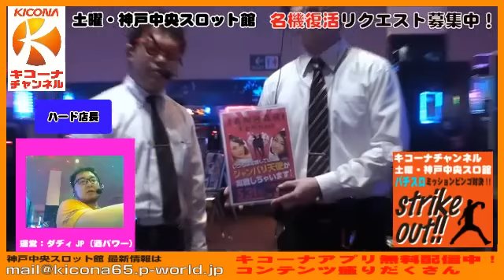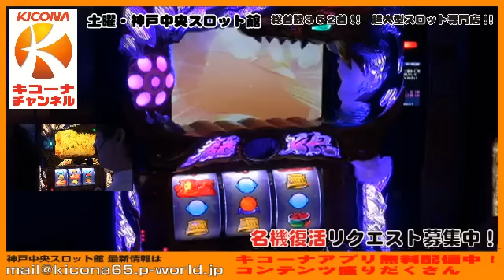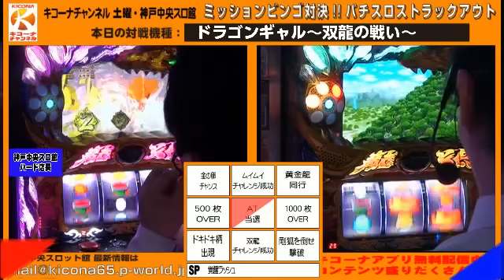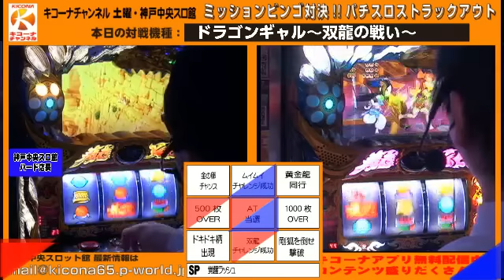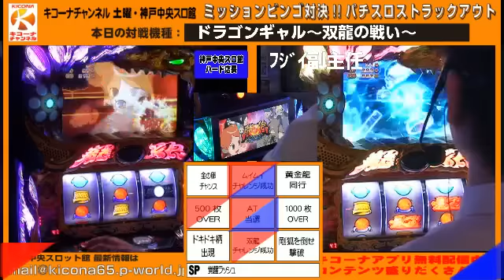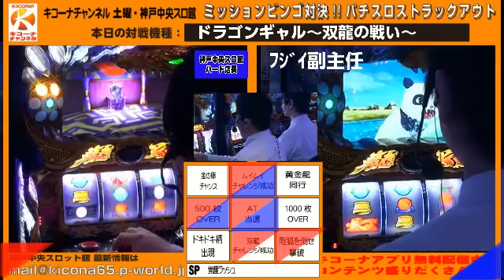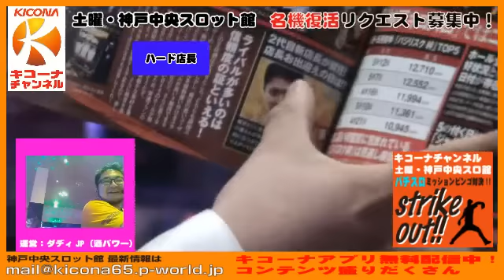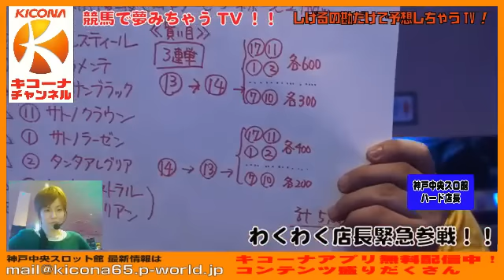《フリーズ出現！！》【ドラゴンギャル～双龍の戦い～】キコーナチャンネル土曜・神戸中央スロット館「ミッションビンゴ対決！パチスロストラックアウト！！」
本日は【ドラゴンギャル～双龍の戦い～】でミッションビンゴ対決しました！！

隔週土曜はキコーナ神戸中央スロット館より「ミッションビンゴ対決！パチスロストラックアウト!!」をお届け。
362台の大型スロ専の設置機種で、特定の演出を出してビンゴを狙っていくパチスロバトル。
もちろんビンゴラインの少ない方には恐ろしい罰ゲームが待ち受けている！

★出演者
・ハード店長（※略してHT） こっそりコメントするも特定されるｗｗｗ
・ダディJP（酒パワー・運営） @JP_ENDEC_777
・まいまい（酒パワー・運営） @mai777mai